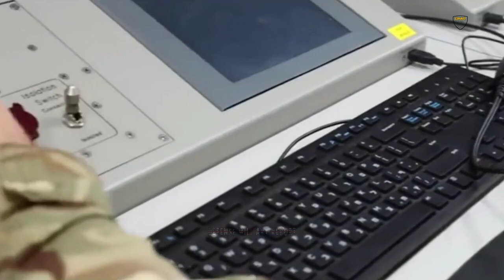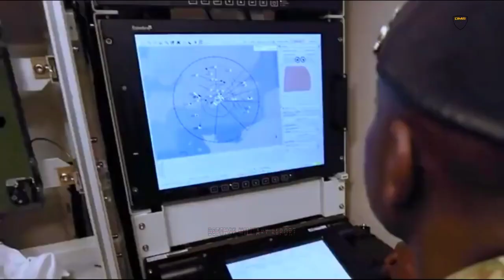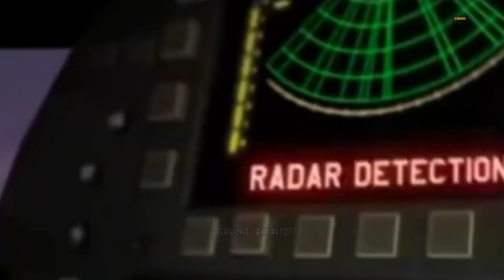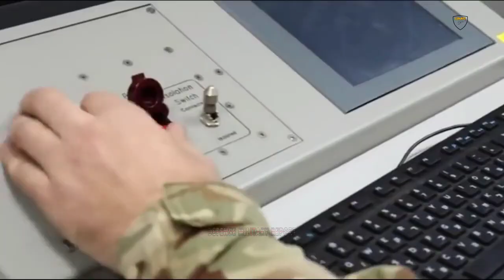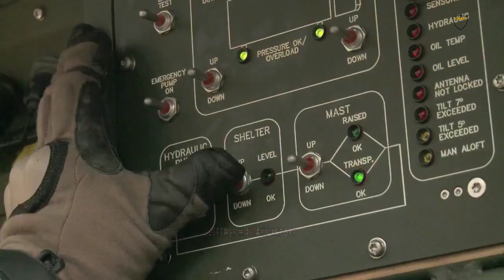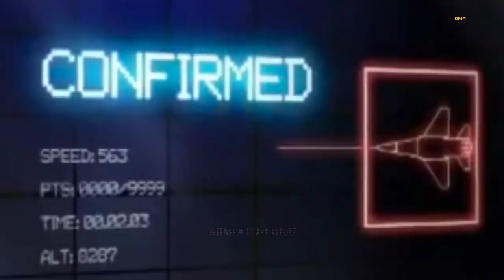The UK deploy Newest Sky Sabre Missiles to aid Ukraine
Britain will deploy its Sky Sabre missile system in Poland to protect the NATO nation from Russian warplanes and drones, It comes after Russia fired 30 cruise missiles into a military base just a few miles from Ukraine's border with Poland.